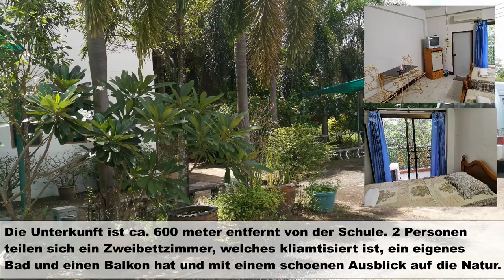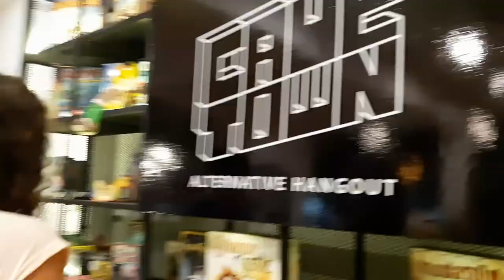Volunteering in Thailand at the Paradanusorn School.Weltsicht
Volunteer video with Kathrin Neuhold in German.
Volunteering in Thailand at the Paradanusorn School